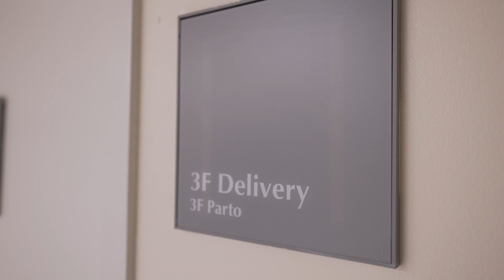Virtual Tour: Ben Taub Hospital's Women and Infants Services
We’re glad you have chosen to have your baby at Harris Health Ben Taub Hospital. The virtual tour of our Women and Infants Services Department is a great way to learn what to expect when it’s time for your baby’s arrival. You probably have other questions about having your baby with us.